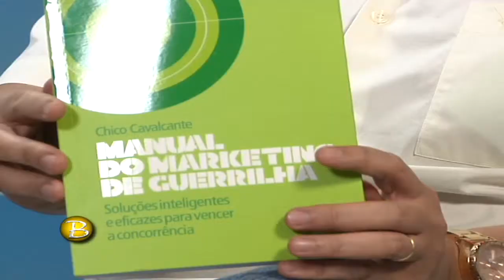25-10-2012 - Bacana entrevista Chico Cavalcante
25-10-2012 - Bacana entrevista Chico Cavalcante